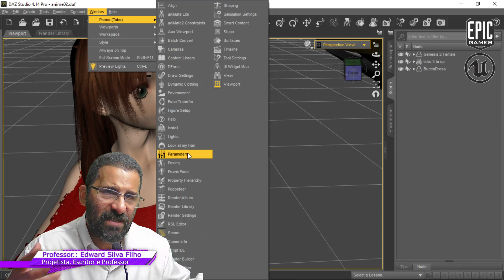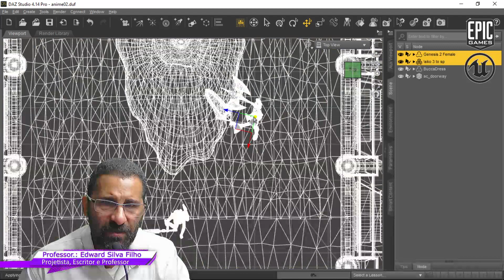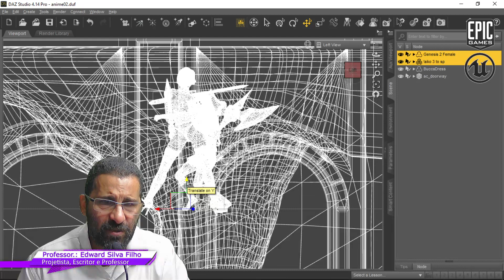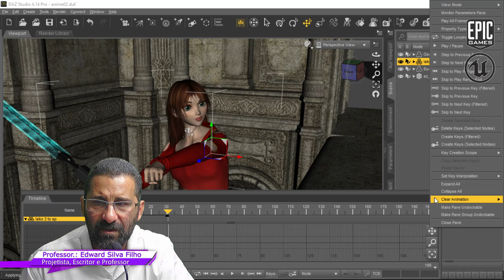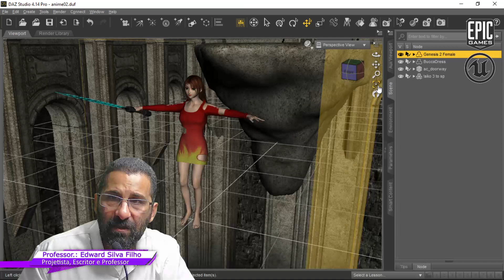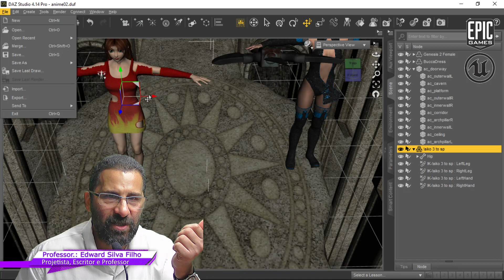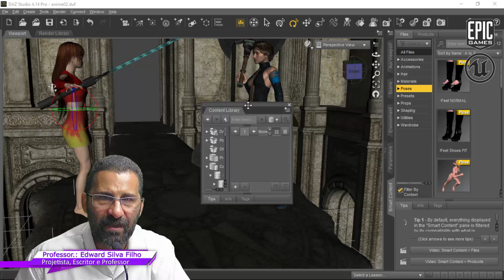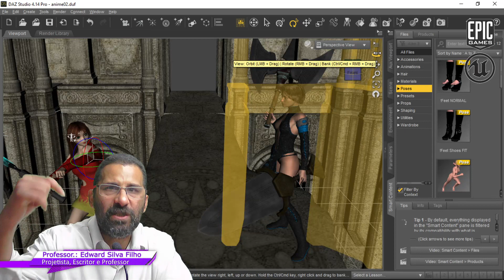COMO CRIAR PERSONAGENS ANIMES DE COMBATES COM DAZ 3D [ PARTE 03 ]👾👾🎮animes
Vamos criar duas personagens animes com armas espada e machado e animações para lutarem. Sim vamos fazer um Anime Fighting Action com o Daz Studio.

Aproveite e acesse o Curso Gratuito de Personagens Anime com Daz Studio e aprenda a criar seus próprios personagens Anime.

Daz Studio, é o programa Perfeito para quem não sabe nada de Modelagem e Animação 3D, e procura algo prático e com resultados profissionais.

Crie seus próprios Personagens 3d, para Games e Animações, além de Ambientes, com poucos cliques, animação, Roupas, Acessórios, Cabelos, Armas, Veículos, entre outros elementos, e com integração 100% para Engine de Games, Animação de Cinema e TV.

Somos produtora Anime e Utilizamos o Daz Studio, como programa 3D principal, para a criação e Personagens 3D.